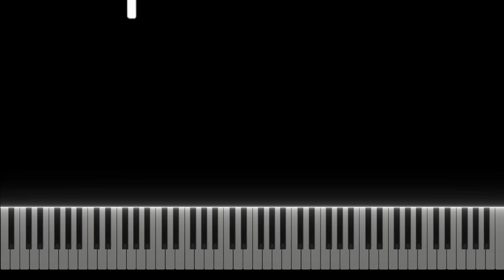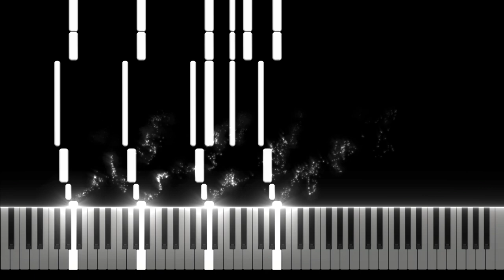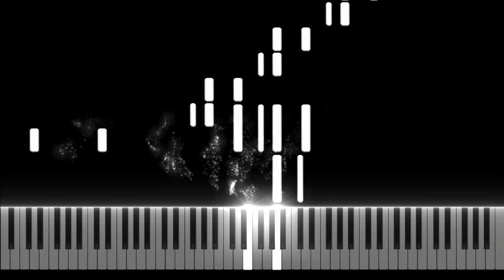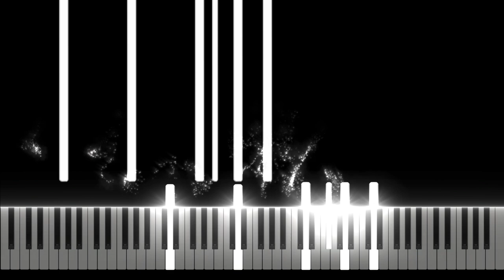Fantasie Op. 22 (Original Composition)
Fantasie Op. 22 ,also know as Fantasia quasi una Sonata, was composed between the beginning of summer 2022 to the winter of 2023 by Ty Toomey. Despite not having movements it can be seen to be arranged in a sonata like form.

Movements:

0:00-Sonata form

6:21–Adagio Cantible

8:33-Scherzo

9:05-Finale